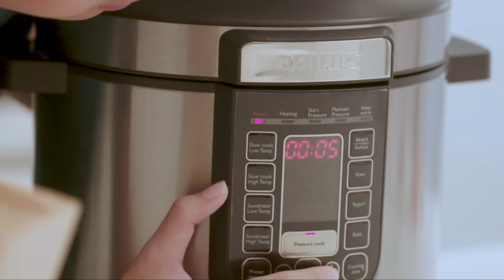Keep traditions alive this Chinese New Year with the Philips All-In-One Cooker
Cooking up a storm for reunion dinner? Take your Chinese New Year feasting to the next level with the Philips All-In-One Pressure Cooker! With an intelligent cooking system, you can slow cook, pressure cook and multi cook all your favorite New Year dishes in one machine.